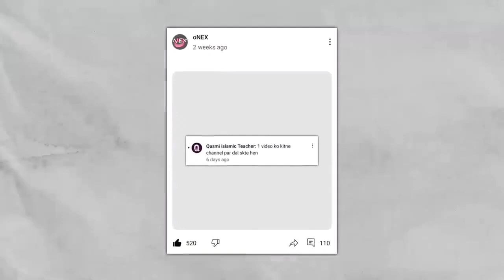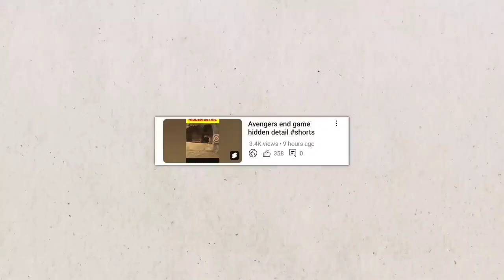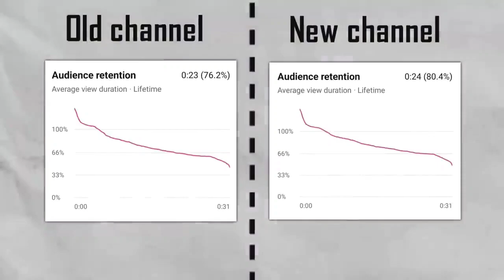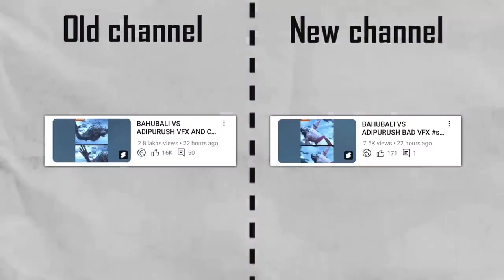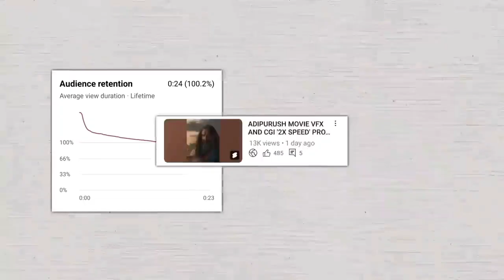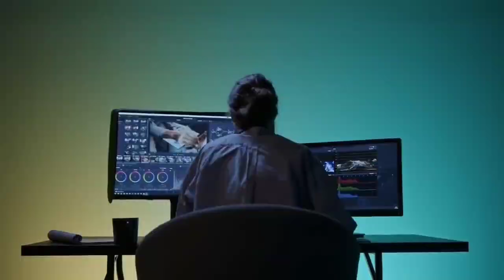1 Video post 2 channel 😱 || how to grow youtube channel || 1 video ko 2 channel par upload kro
1 Video post 2 channel 😱 || how to grow youtube channel || 1 video ko 2 channel par upload kro

Domo ai se video kaise banaye
how to make domo ai video
ai cortoon animation
ai short video channel
ai cortoon video editing
animation channel on YouTube
animation YouTube channel ideas
how to grow cartoon channel
2d character animation
animation character tutorial
how to make animation character
new animation cartoon
super movie cartoon short video
the best animated movie 2024(trailer)
ai art animation
ai anime art
how creator 2d animation videos Android
how to make 2d animation story video
simple 2d animation short film

gk content for youtube channel
gk video editing
gk video background
gk channel earning proof
gk channel monetization
gk channel earning
gk 3d animation
3d animation design video
cgi 3d animation short film
how to make 3d animation fact video
creshu 3d animation creator
cartoon 3d animation video hindi
how to make technical animation video
gk 3d animation
3d animation template
animation short movie in hindi
3d animation design video
3d image creator
3d animation template
creative commons cartoon video
lofi song copyright
trending lofi song no copyright
how to create youtube channel and earn
money 2024
how to grow educational youtube channel
2024
new lofi song short video
short video creator
lofi songs 2024
motivational video creator
all grow youtube channel
new lofi song video
gk channel monetization
padcast video kaise banaye
podcast shorts kaise banaye
podcast short kaise banaye
podcast shorts viral kaise kre
YouTube channel ko grow kaise kre
shorts ko viral kaise kre

how to make cartoon animation video in mobil
3d animal video kaise banaye
baby cartoon
paise kaise kamaye
1 reel cartoon video kaise banaye
2 cartoon short video kaise banaye
3 how to make cartoon short video
4 cartoon video kaise banaye
5 how to create cartoon shorts
6 cartoon short video editing
7 cartoon short video editing kaise kare,
8 how tomake cartoon youtube shorts
9 cartoon short video Kaise banaen
10 animation short video kaise banaye mobile